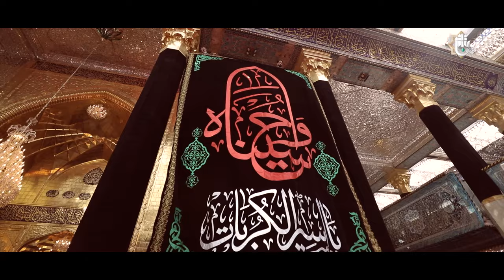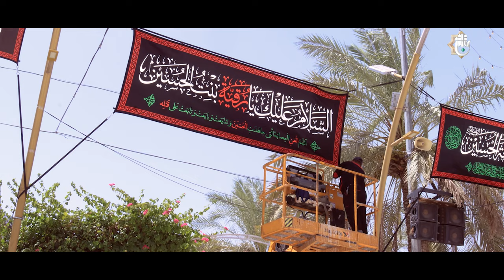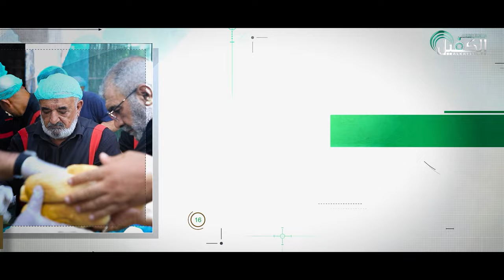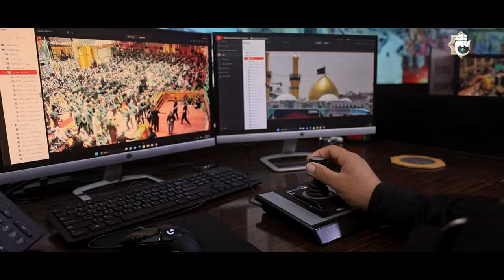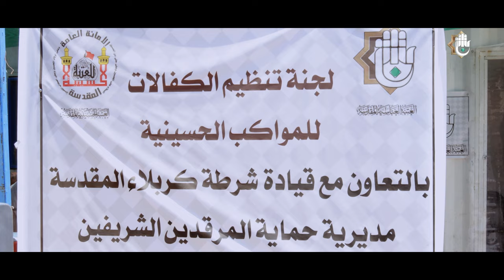الفيلم الوثائقي | 240 ساعة في العتبة العباسية المقدسة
فيلم يبين جهود ملاكات العتبة العباسية المقدسة التي تبذل في خدمة الزائرين لمدة 240 ساعة من 1 محرم الى 10 محرم

1- فيسبوك..
2-  الانستكرام..
3- التليجرام..
4- تويتر..
5- التيك توك..
6- الواتساب..
7- موقع الويب..